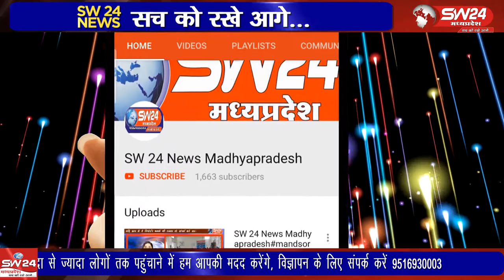Barwah- खरगोन जिले के बड़वाह नगर के सौंदर्यीकरण और विकास की राशी गायब हो गई है।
Barwah- SW 24 News Madhyapradesh
खरगोन जिले के बड़वाह नगर के सौंदर्यीकरण और विकास की राशी गायब हो गई है। नगर के विकास के नाम पर केवल खानापूर्ति सामने आई है। इसका जीता जागता उदाहरण यहां का प्राचीन बस स्टैंड है। खरगोन से जयंत गुप्ता की रिपोर्ट